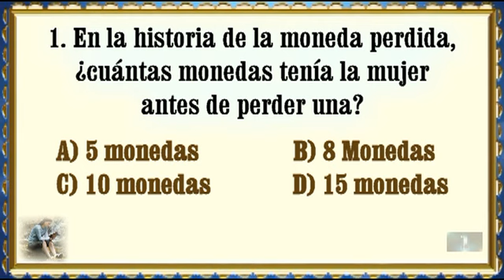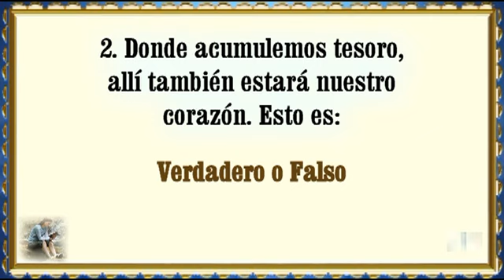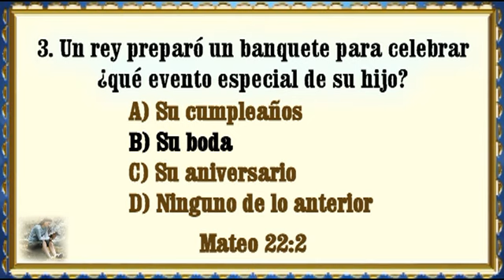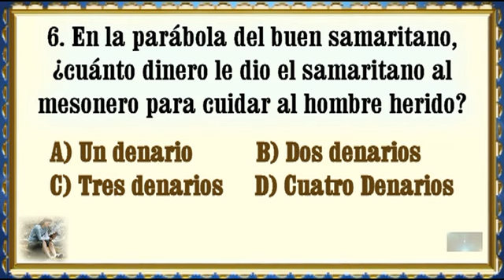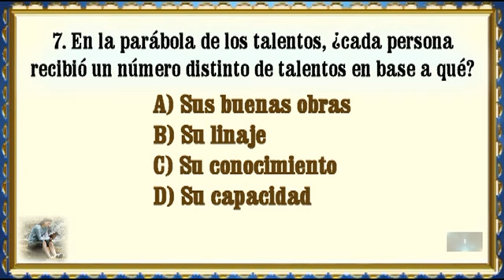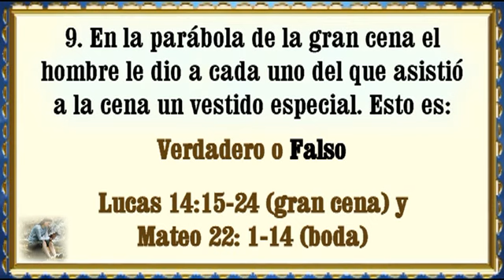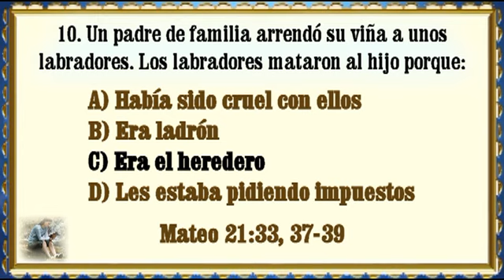Ejercicios Bíblicos - La Biblia Dice #252 (Parábolas de Jesús III).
Esta es la tercera y última de la serie de 10 preguntas sobre las parábolas de Jesús. La próxima semana habrá preguntas sobre los profetas menores.